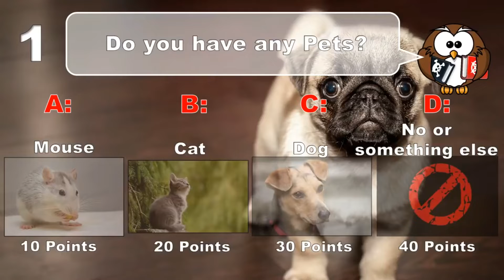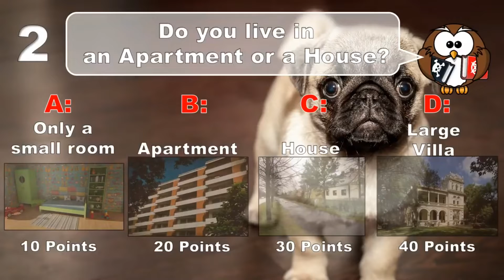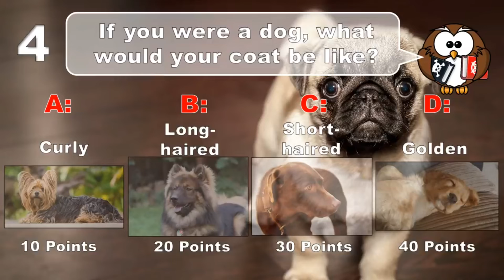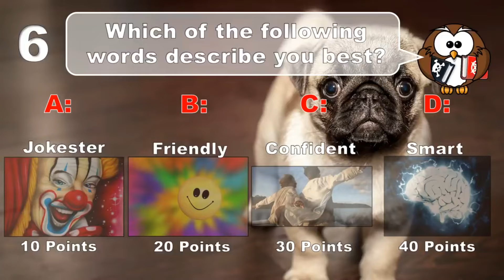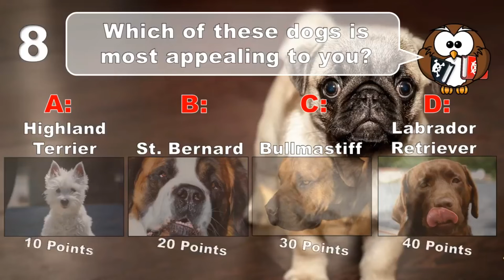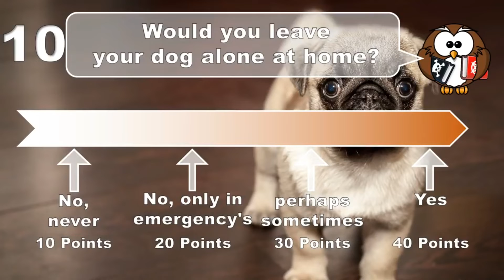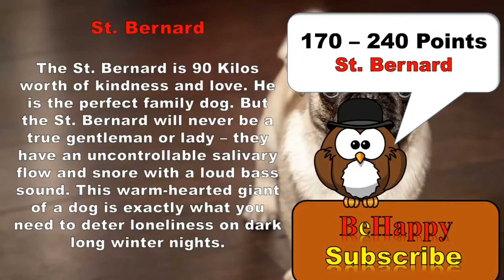Test To See Which Dog's Personality Are You?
📚DIGITAL PRODUCTS I RECOMMEND👇🏼

THESE ARE THE TRAININGS THAT WE BELIEVE, THAT IT WILL HELP YOU WITH YOUR BELOVED PET.
TRAINING A PUPPY STARTS AS SOON AS YOU BRING THEM HOME.

🔴 BLW Binary Master App
The Most Powerful Master App for Binary